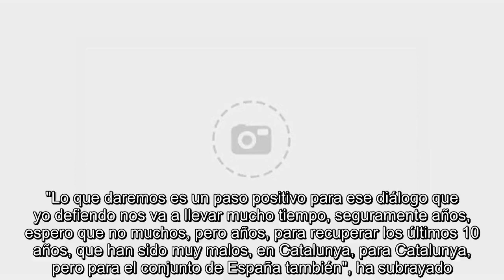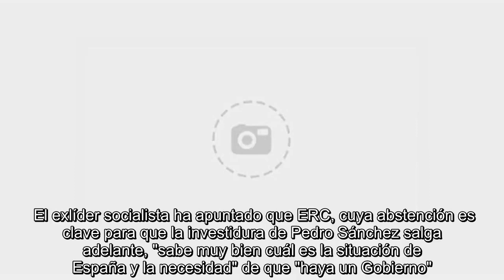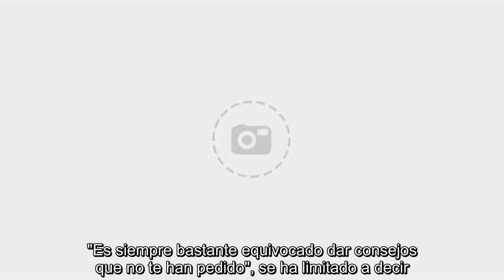✅ Zapatero: "Nos va a llevar años recuperar lo perdido en la última década en Catalunya"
✍  El expresidente del Gobierno José Luis Rodríguez Zapatero ha lamentado este sábado desde Sao Paulo, en Brasil, lo que se ha perdido en la última década en Catalunya. Ha insistido en que el diálogo es la única vía para encauzar el conflicto y ha señalado que hará falta "mucho tiempo, seguramente años" para que Catalunya se recupere.   Un Gobierno del PSOE y Unidas Podemos es la única opción posible ahora, ha dicho en una entrevista de Efe, para dar una "paso positivo" hacia ese diálogo. "Lo que daremos es un paso positivo para ese diálogo que yo defiendo nos va a llevar mucho tiempo, seguramente años, espero que no muchos, pero años, para recuperar los últimos 10 años, que han sido muy malos, en Catalunya, para Catalunya, pero para el conjunto de España también", ha subrayado.   El exlíder socialista ha apuntado que ERC, cuya abstención es clave para que la investidura de Pedro Sánchez salga adelante, "sabe muy bien cuál es la situación de España y la necesidad" de que "haya un Gobiern ...